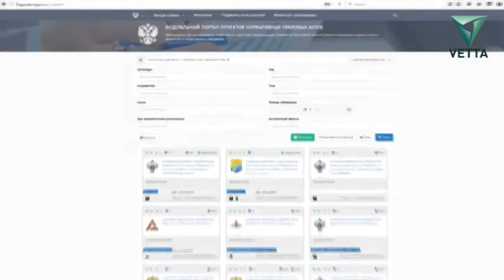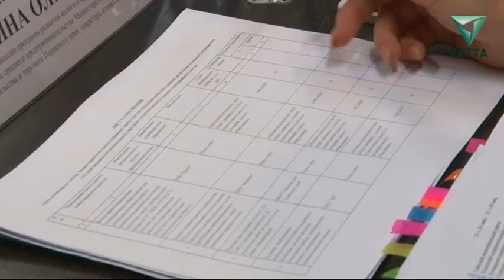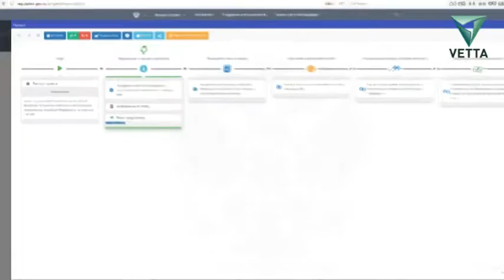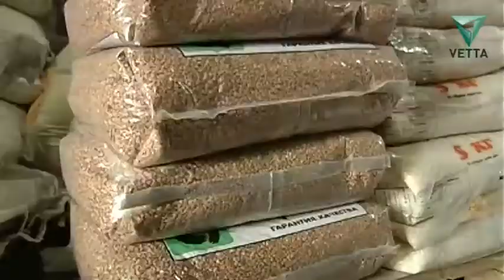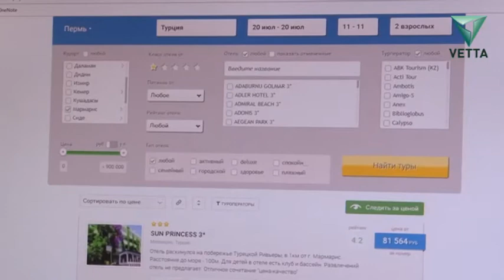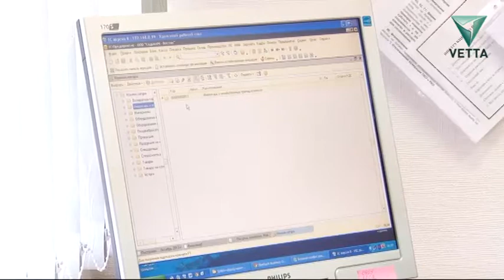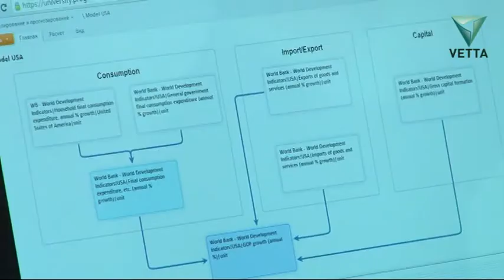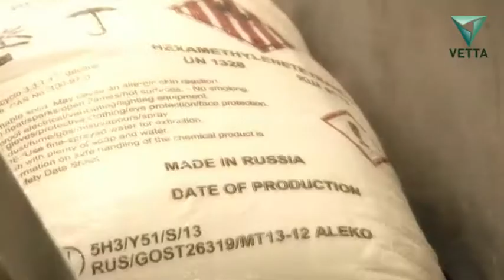Новости экономики и политики. Выпуск от 17.07.2017